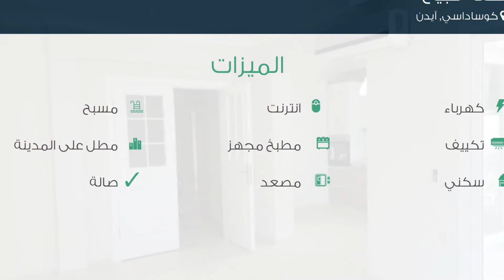شقة للبيع في شارع لم يسمى, كوساداسي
تفاصيل العرض:-

رقم: 1886172

ميزات:-

3 الغرف, 1 غرف أخرى, 2 عدد دورات المياه, 1 سعة مرآب السيارات, 5 عدد الأدوار, 3 رقم الدور, 2011 سنة البناء, كهرباء, انترنت, مسبح, تكييف, مطبخ مجهز, مطل على المدينة, , سكني, مصعد, صالة